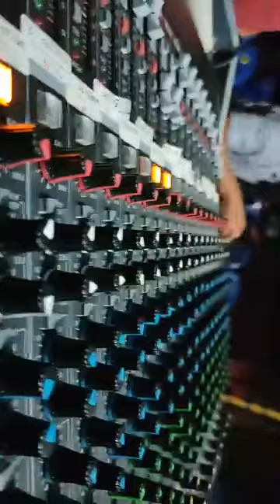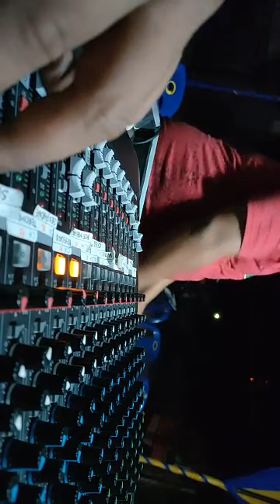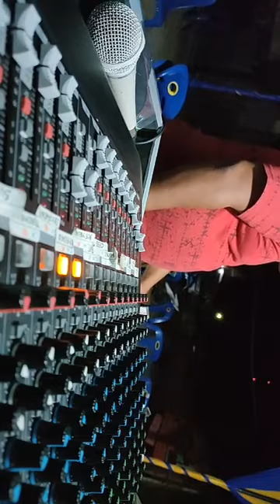tona ni dainang cover morris